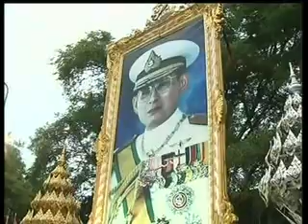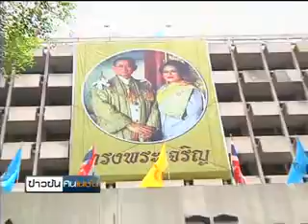ในหลวง-พระราชินีเสด็จฯจากศิริราชไปประทับหัวหินแล้ว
รายการข่าวข้นคนเนชั่น ประจำวันที่ 1 สิงหาคม 2556

-เสนอ... ในหลวง-พระราชินีเสด็จฯออกจากโรงพยาบาลศิริราชไปประทับวังไกลกังวลหัวหินแล้วพสกนิกรเฝ้าฯล้น